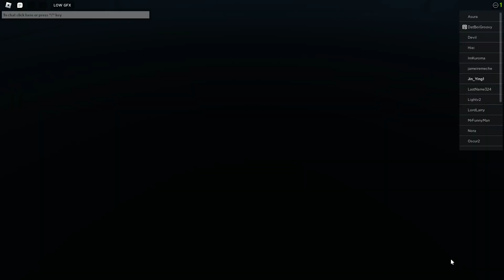ROBLOX [RELEASE!] Fire Force Online